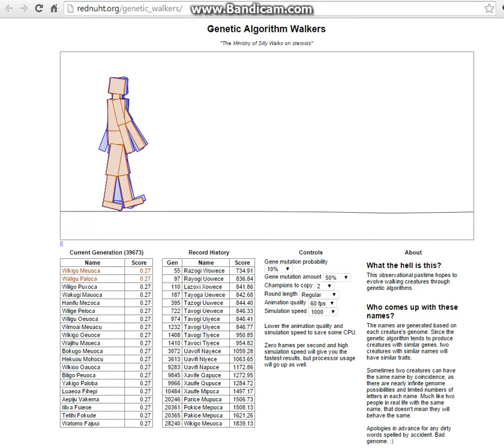genetic walker - Wikigo Meuoca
This is about 24 hours of CPU time running the genetic walker -- it slowly learns how to walk by varying the parameters of its walk, then feeding back successful combinations into future generations.  This particular guy is Wikigo Meuoca who scored 1839.13 units of skill, as evaluated by how far he walked, how high he held up his head, and some other criteria. it took 28240 generations to achieve this feat of perambulation.